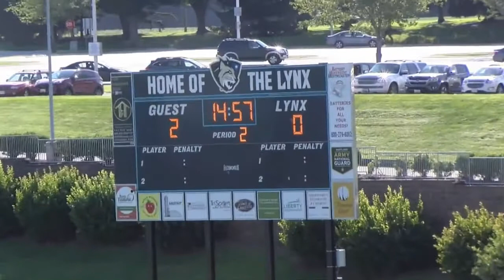CMSportsNet Harford vs Carroll Lynx Men's Soccer 9-2-2021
CMSportsNet coverage of the Harford CC vs Carroll Lynx Men's Soccer Game on 9-2-2021